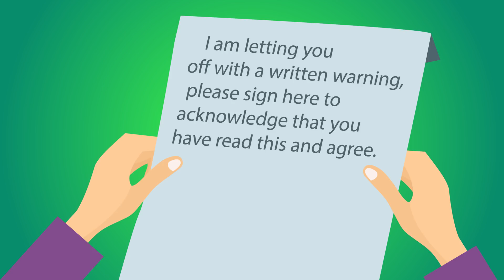Don't Get Too Comfortable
This Jason's animated stories video series is titled don't get too comfortable. It was an animated story about Jason when he turned 16 and was ready to start driving. Like most teenagers, Jason could not wait to get started. He was anxious and restless. He kept saying, and I could not wait. And his father keeps telling him, be patient, don't get too comfortable. And when Jason says, I know all that I need to know, his father tells him, Nobody knows everything. And eventually, when Jason's curiosity gets him in trouble with the police, his dad tells him that knowledge is not wisdom. And that should be a lesson for teenagers who think they know everything or that life is good with Jason.

Watch now to learn more about not getting too comfortable, an animation story about Jason while growing up. Jason I AM.